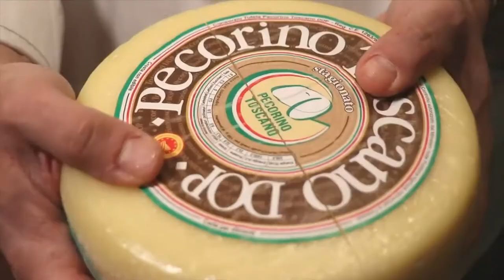Arezzo. Arriva “Foto…Mangiando”, tra fotografia e eccellenze gastronomiche del territorio aretino